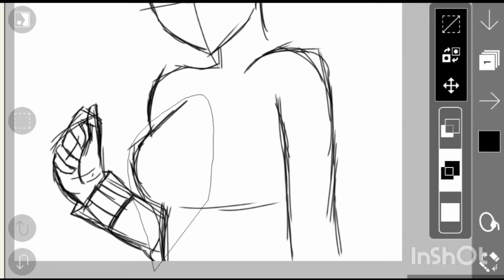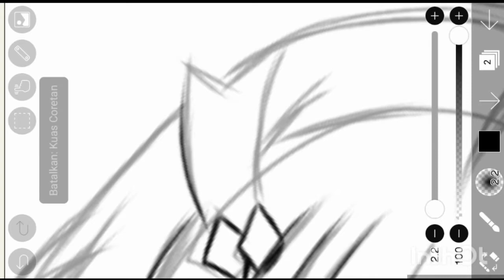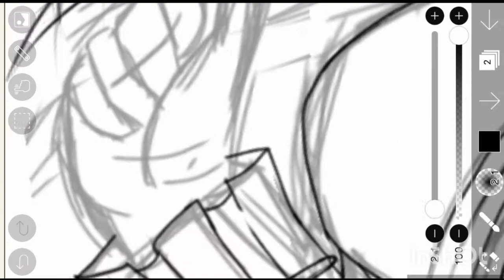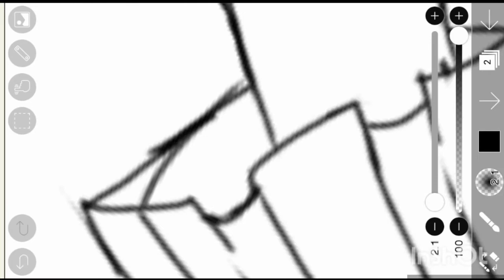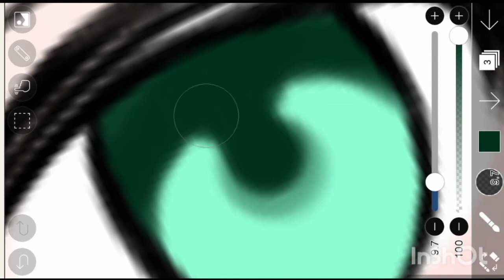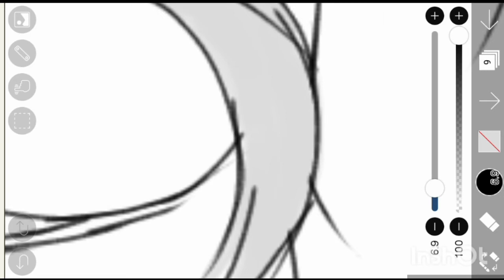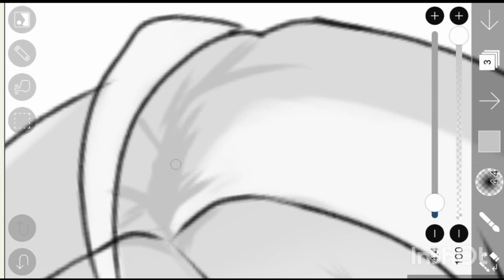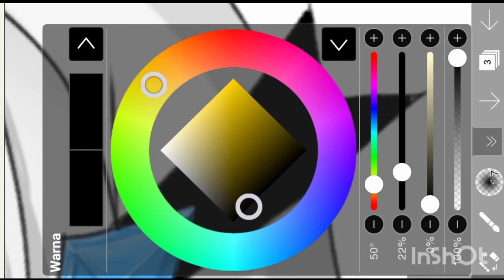Misha anime Maou gakuin no futakgousha | speedpaint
Cracker : Misha Necron
Anime : Maou gakuin no futakgousha : Shijou saikyou no Maou no shiso tersei shisan-tachi no gakkane kayou.